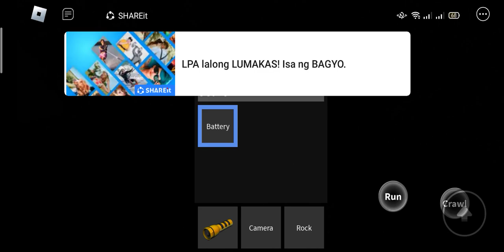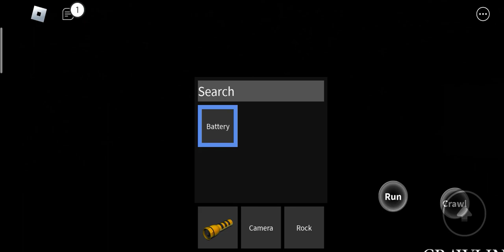December 11, 2022